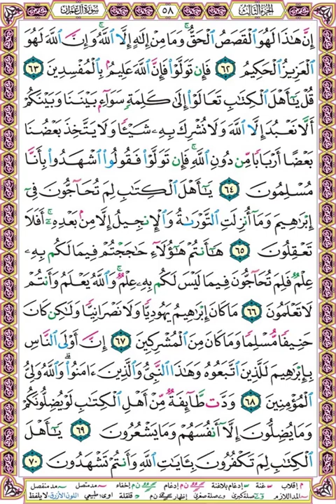صفحة 58 سورة آل عمران - بصوت المنشاوي- إن هذا لهو القصص الحق وما من إله إلا الله وإن الله لهو العزيز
إن هذا لهو القصص الحق وما من إله إلا الله وإن الله لهو العزيز الحكيم (62)
فإن تولوا فإن الله عليم بالمفسدين (63)
قل يا أهل الكتاب تعالوا إلى كلمة سواء بيننا وبينكم ألا نعبد إلا الله ولا نشرك به شيئا ولا يتخذ بعضنا بعضا أربابا من دون الله فإن تولوا فقولوا اشهدوا بأنا مسلمون (64)
يا أهل الكتاب لم تحاجون في إبراهيم وما أنزلت التوراة والإنجيل إلا من بعده أفلا تعقلون (65)
ها أنتم هؤلاء حاججتم فيما لكم به علم فلم تحاجون فيما ليس لكم به علم والله يعلم وأنتم لا تعلمون (66)
ما كان إبراهيم يهوديا ولا نصرانيا ولكن كان حنيفا مسلما وما كان من المشركين (67)
إن أولى الناس بإبراهيم للذين اتبعوه وهذا النبي والذين آمنوا والله ولي المؤمنين (68)
ودت طائفة من أهل الكتاب لو يضلونكم وما يضلون إلا أنفسهم وما يشعرون (69)
يا أهل الكتاب لم تكفرون بآيات الله وأنتم تشهدون (70)

❆ لتحميل المصحف مقسم بالصفحات بصوت المنشاوي مرتل بصيغة MP3 اضغط على الرابط التالي :

❆ هذا المقطع بصوت الشيخ محمد صديق المنشاوي

وإليك بعضا منها :
1❆ المصحف المرتل مقسم لصفحات بصوت الحصري مع قصر المنفصل - تسجيلات الإذاعة المصرية بصيغة MP3 :
2❆ المصحف المرتل مقسم بالصفحات بصوت الحصري المصحف المعلم بدون ترديد الأطفال بصيغة MP3  :
3❆ المصحف المرتل مقسم بالصفحات بصوت المنشاوي بصيغة MP3 :
4❆ المصحف المرتل مقسم بالصفحات بصوت المنشاوي - المصحف المعلم مع ترديد الاطفال بصيغة MP3 :